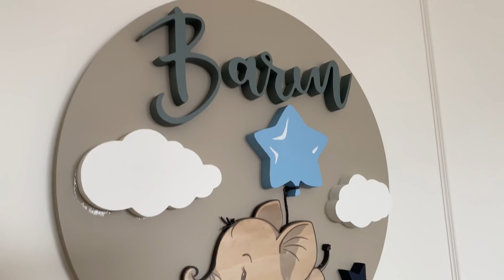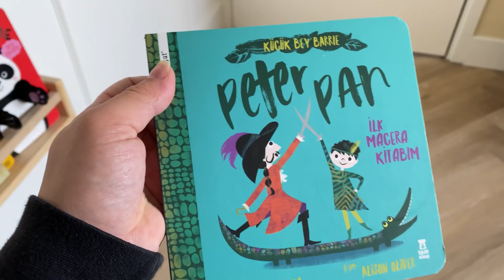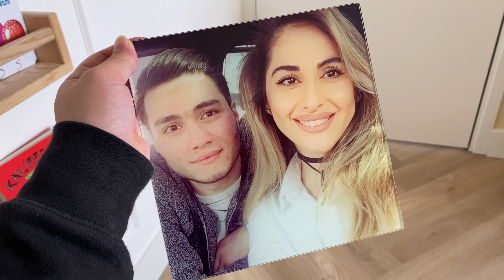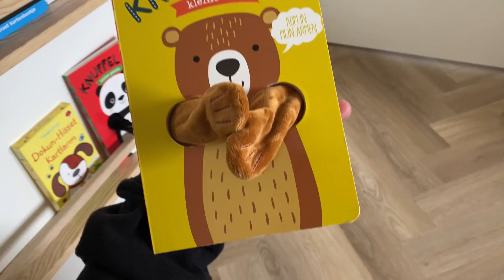IKIZ BEBEK ODASI TUR! & ISIMLERI | TRENDYOL VS. ALIEXPRESS ALISVERIS! 9 AY HAMILELIK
Geldik son haftama 36! Umarim keyif alirsiniz!
Trendyol vs. Aliexpress karsilamasi yaptim, inanamayacaksiniz.

Tüm detaylar:

- 100% dogal Çingirak : Instagram @hh.handcrafts

Keep up with this OHÁ girl!